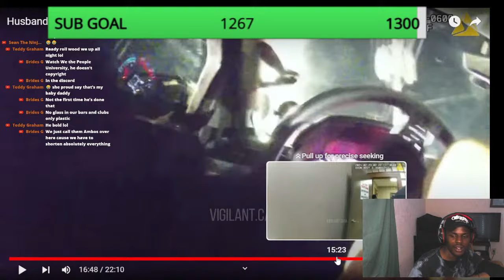*paramedics snaps*Husband Violently Smacks Wife Over SillyPool Game CCTV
JOIN THE WAVVY FAM GRIND DONT STOP WE AT 1K EVERY DAYLIVE STREAMS I APPRCIATE EVERYONE SUBBING UP U THINK WE CAN GET 2K BY MY BDAY JUNE 20TH NEED YOUR HELP AGAIN CAN WE GET THIS VID TO 15LIKES